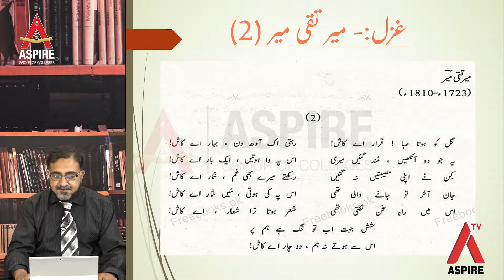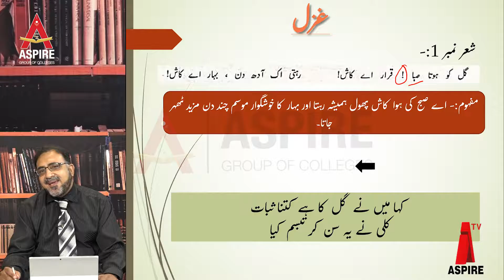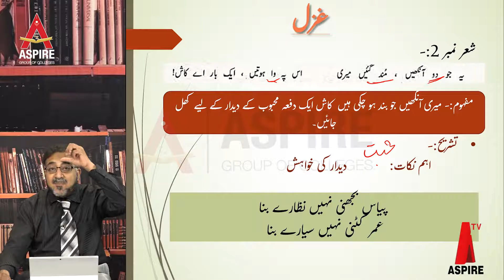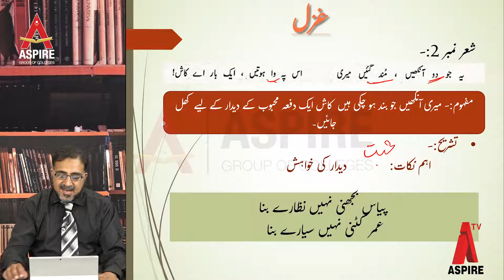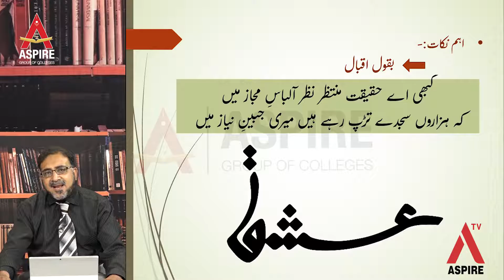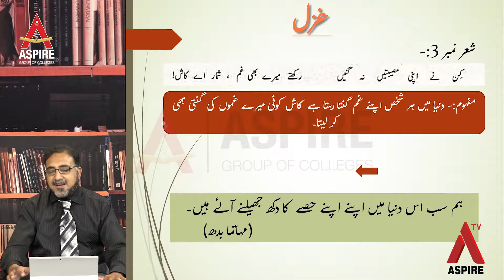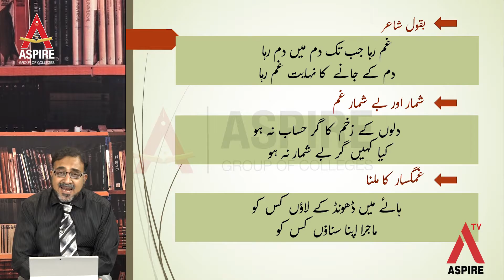Aspire College Urdu 19th lecture